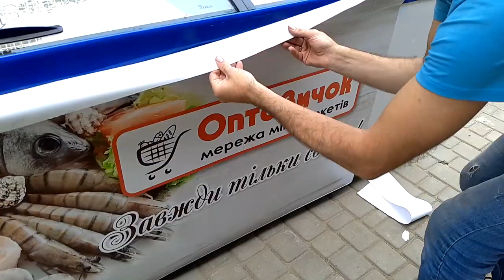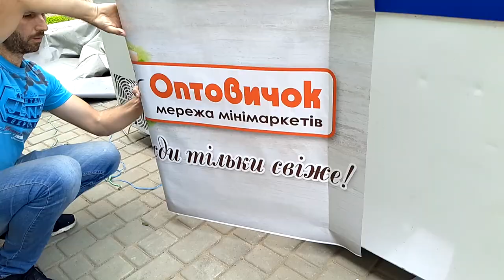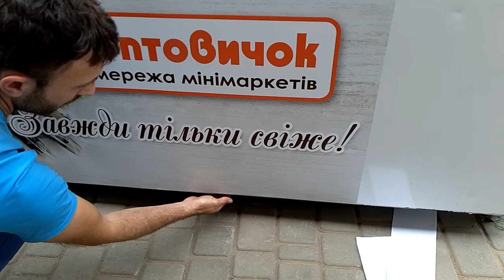➦ КАК КЛЕИТЬ ПЛЕНКУ на холодильник. Оракал. Как клеить оракал.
Сегодня я расскажу как правильно клеить самоклейку Оракал на холодильник. Что нужно делать чтобы не было косяков при поклейке пленки. С чего начинать, как подрезать пленку. Покажу очень много интересных моментов при поклейке. Смотрите :)

Если остались вопросы - задавайте в комментариях. Отвечу каждому. Вы на канале ВИП Реклама.